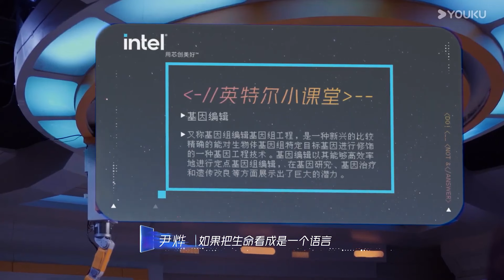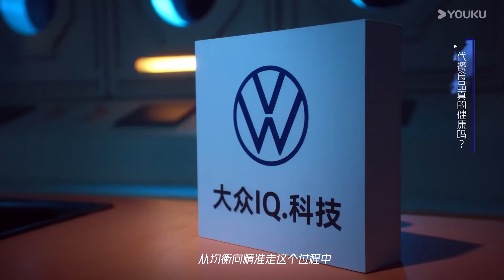未來人類人體改造技術可讓人長壽？“長生不老藥”不再是神話？看完震驚！！竇文濤